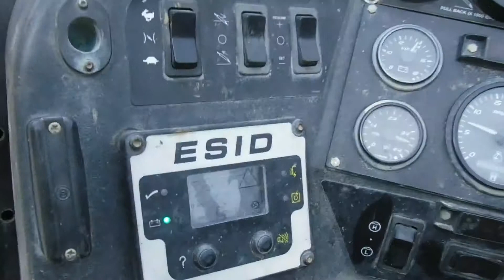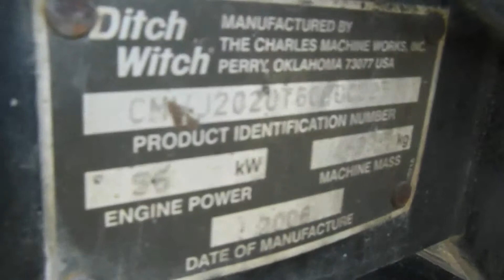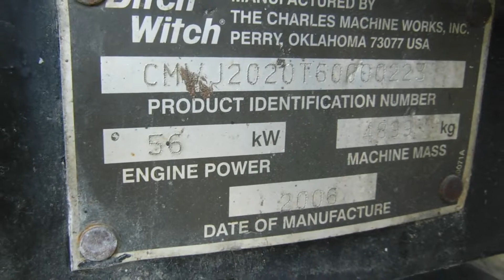2006 DITCH WITCH JT2020 MACH 1 For Sale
Title: 2006 DITCH WITCH JT2020 MACH 1 For Sale

Category: Horizontal